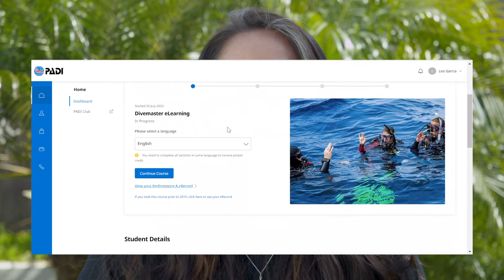How to become a PADI Divemaster!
Are you passionate about exploring the underwater world and sharing your love for diving with others? 🌊💙 If so, the journey to becoming a PADI Divemaster might be just the adventure you're looking for! 🤿🐠 In this comprehensive guide, we'll take you through the steps to become a certified PADI Divemaster, the ultimate title in recreational diving leadership.

Don't miss out on this incredible opportunity to turn your passion for diving into a fulfilling and rewarding career. Whether you're an experienced diver or just starting your underwater adventures, the PADI Divemaster certification is your gateway to the captivating realm beneath the waves. 🌊🤿 Dive into the details and start your journey now!